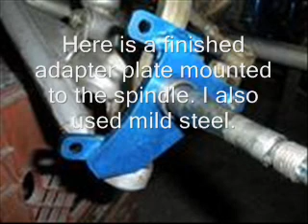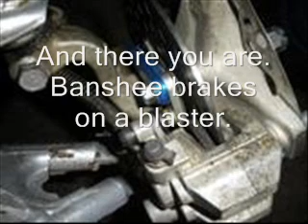Banshee Front Brakes On A Blaster.wmv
Adapter plater I made to adapt Banshee Hydraulic brakes to a Blaster.